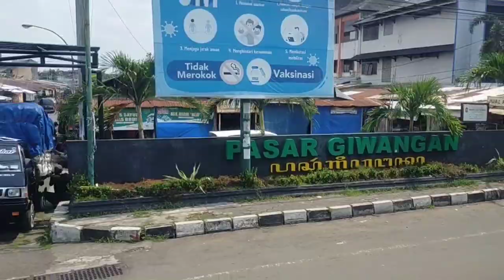SOLIDARITAS PAK KETUA...‼️BUS ALS 311 MASIH NUNGGU SEWA DARI KLATEN